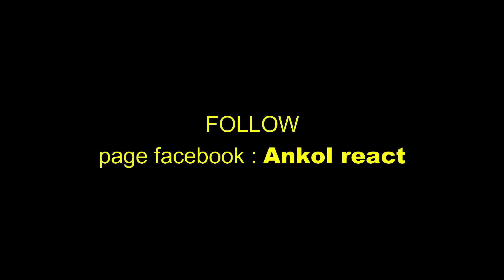🔴🇮🇩MERINDING! SHALAWAT ASYGHILL AZZAM DAN RATUSAN RIBU BANSER 1 ABAD NU BIKIN SEBAK | RAMAI NANGIS!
Merinding! Shalawat Asyghill oleh Azzam Nur Mukjizat dan Ratusan Ribu Banser saat Harlah 1 Abad NU